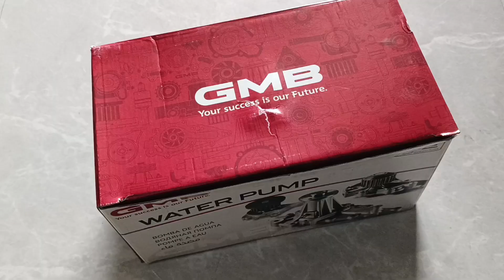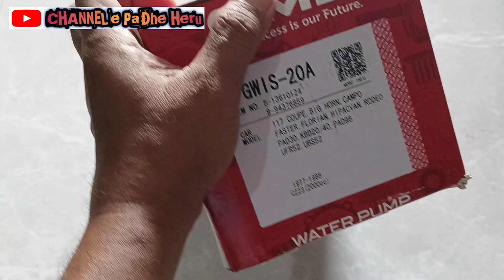Review, waterpump panther 2300 GMB japan.